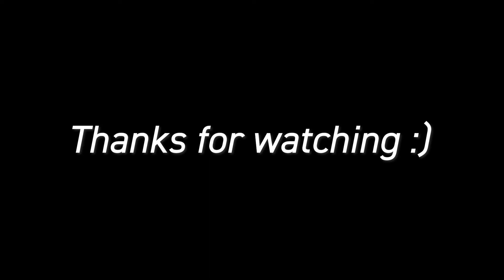Bullet Train - Movie Review (Spoilers!)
Alright, video #13 is a review for a movie I recently saw: Bullet Train. The movie is about a group of assassins that are brought together onto a train (hence the title) for some action and fun. Beware - I do spoil everything in the movie, so if you don't want to be spoiled, you should see the movie before watching this review.

🕒 Timestamps

00:00 Introduction
00:57 Positives
02:58 Criticisms
04:04 Summary & Rating

📚 Other resources referenced in this video

🎥 Filming equipment

Camera - Sony A7C
Lens - Sony FE 24mm f/1.4 GM
Main light - Godox SL-60 LED Video Light
Light box - Godox Softbox 95cm 37”
Drone - Mavic Mini
Gimbal - DJI RSC2
Mic - Rode VideoMic